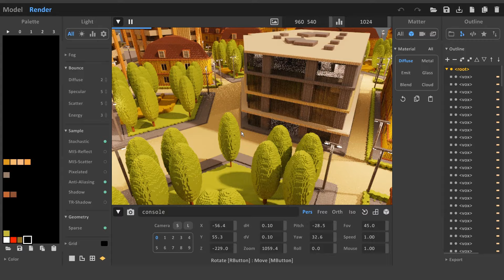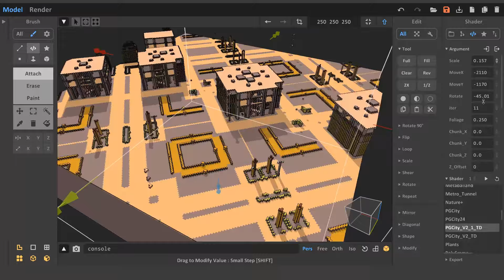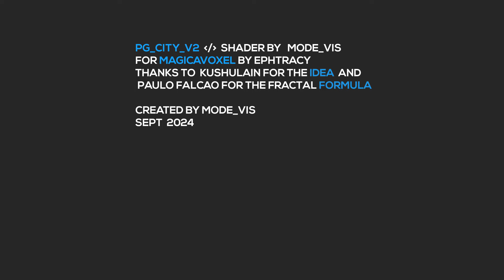PG_City_V2 shader for MagicaVoxel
New color version! New detailed models. New user-friendly navigation.Quick switching between chunks.
available on Gumroad!